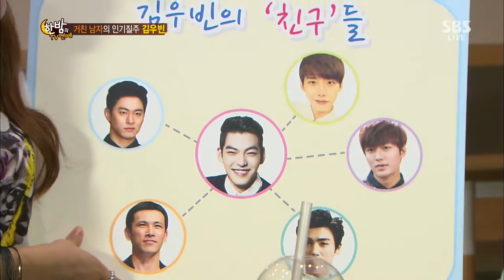한밤의 TV연예 Hanbam TV (Ep.435) #8(4)